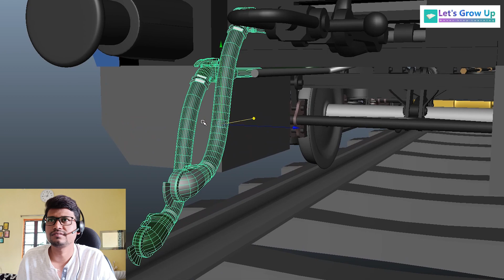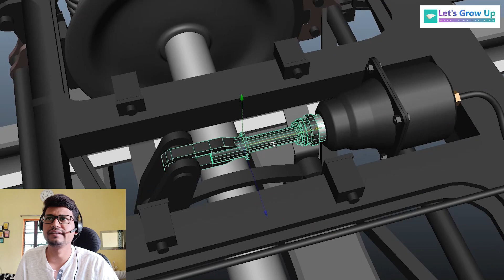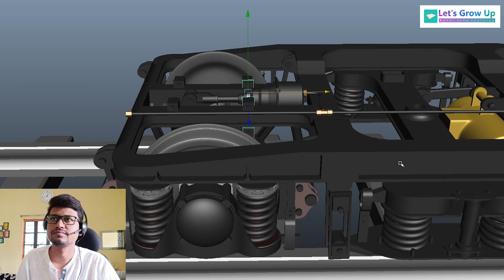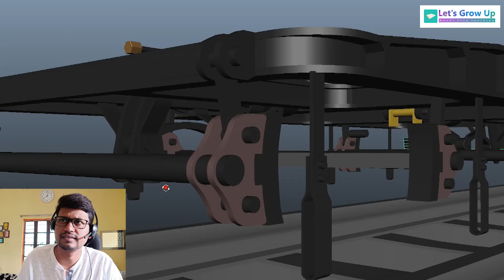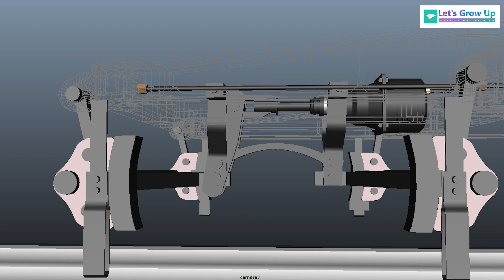ICF coach bogie mounted brake mechanical arrangement animation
Icf coach bogie-mounted brake system is a mechanical arrangement and this video is explaining its working animation.

icf bogie mounted brake system | working of bogie mounted brake system | how icf bogie works | train brake system

Hi,
Welcome to the 'Let's Grow Up' Youtube channel. I am pleased to see you on my channel.

Lets's Grow Up